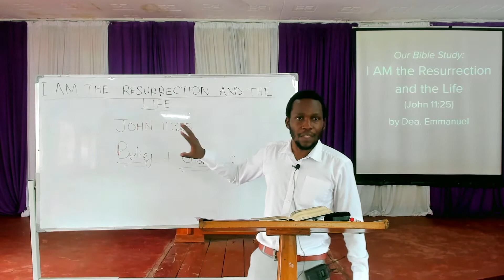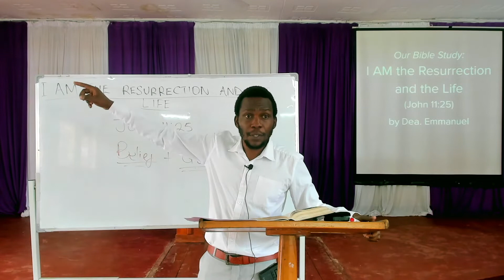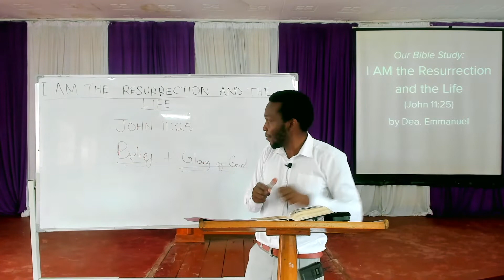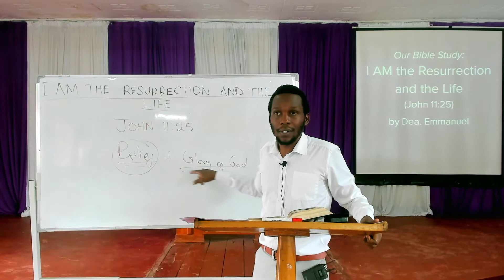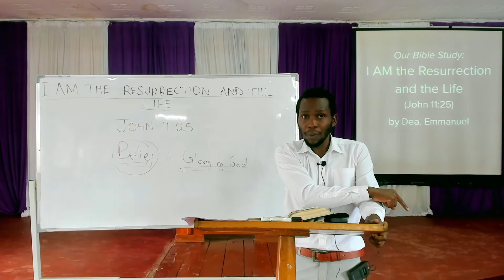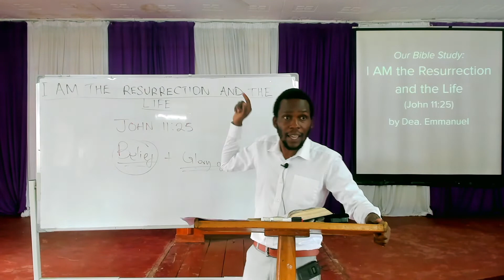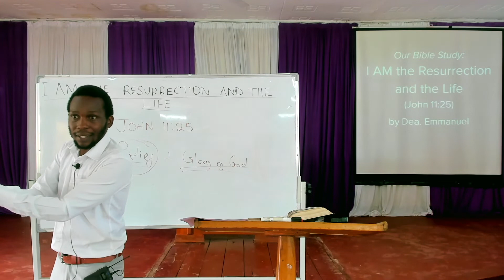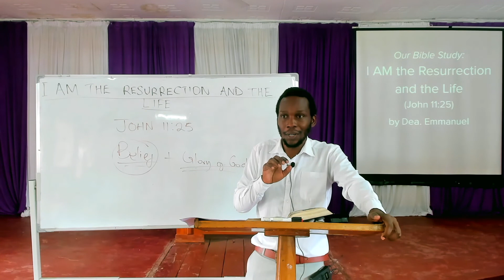I AM the Resurrection and the Life (John 11:25), by Deacon Emmanuel Omondi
This Bible Study is part of the series: The “I Am” Statements of Jesus. It was taught on 24th April 2022 at Grace Baptist Church Kisumu.
Grace Baptist Church - Kisumu,
along Kibos Road, turn at "Bridge", Carwash area
(Along Auji River: We're the building on the opposite side of Kenya Police Migosi Patrol Base)

~Using a matatu?
    -Board number 7/11 (Carwash/Kibos)
    -Fare is 40 Kenya Shillings from Town
    -Alight at "Bridge"
    -Cross the road to get to the other side
    -Get on the murram road and walk 170 meters or about 230 footsteps in the OPPOSITE direction until you reach a red gate, which is wide open on Sundays. Tip: Just follow the river. The river will be on your right.

~Driving or using a taxi or bodaboda? Here are Google Maps directions